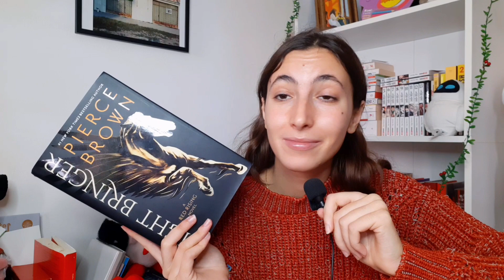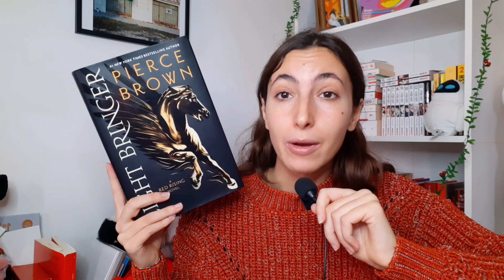all the books i read this fall 🍁🍂 *a highly chaotic wrap up*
Hiii!!

I have taken a bit of break in between these weeks because I went to London for my birthday!! I blogged the trip so you'll be able to see it soon :)
Anyway, I embarrassingly realized I hadn't done a wrap up in quite a while so here it is: every book I read in the fall.
Some of these I've read in recent blog so I'll link them in the video, hope you like it :)